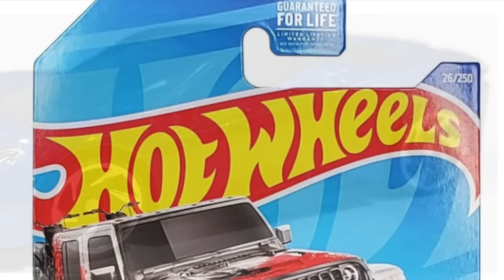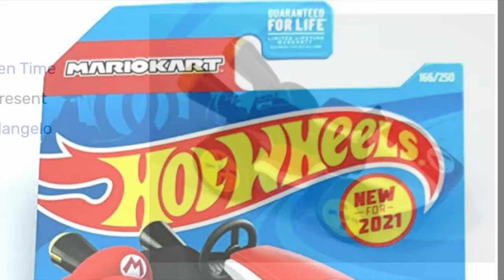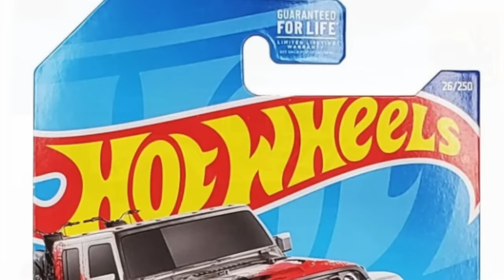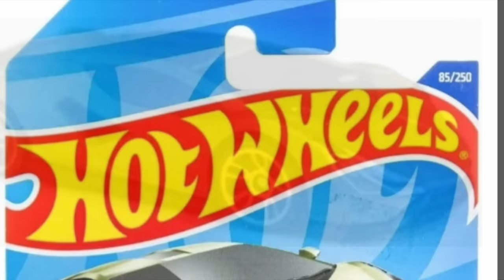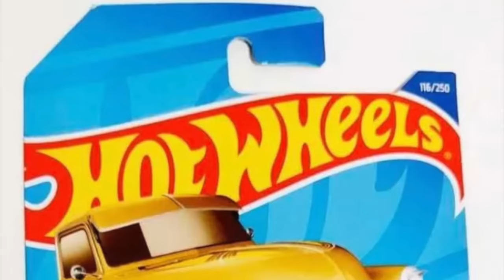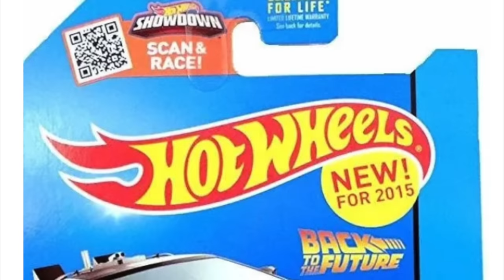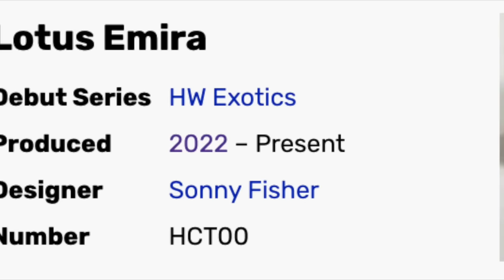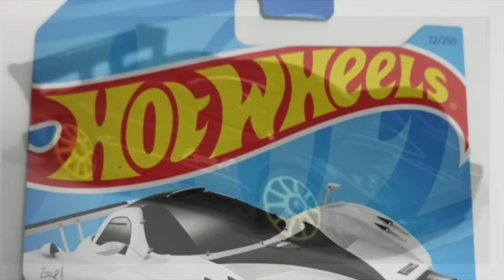¡Que No Te Los Ganen! Estos Son LOS 10 HOT WHEELS MAS BUSCADOS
Todo lo del video en: Coleccionables Queretarock